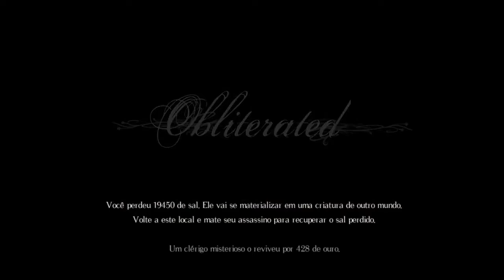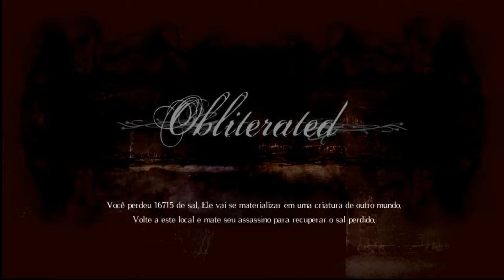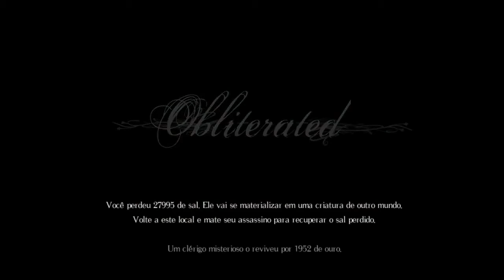204 Salt and Sanctuary Parte 12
Quando a vida joga adubo na sua cara. faça o melhor que puder com isso, esse é "Horta Ogra" o quadro que nasceu com uma derrota particular, dessa vez com Salt and Sanctuary esse foi o 31° jogo que esse que voz fala fez live.
Horta Ogra consiste na postagem integral de todas as lives de um jogo do inicio ao fim & sem cortes. A cada Quinta Feira um novo jogo.
PS: Isso e uma live morta revivida & nunca desista o/